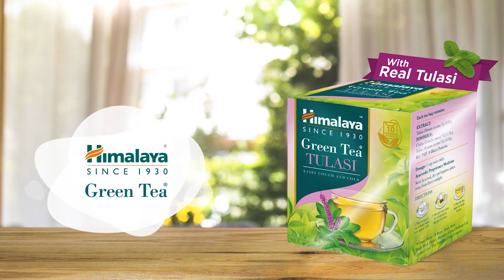Gujarat Election: गुजरात में क्या है कांग्रेस का बड़ा चुनावी प्लान?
गुजरात कांग्रेस के प्रभारी रघु शर्मा का कहना है कि गुजरात में आम आदमी पार्टी कहीं भी नहीं है... टक्कर कांग्रेस और बीजेपी के बीच है... देखें एक्सक्लूसिव इंटरव्यू